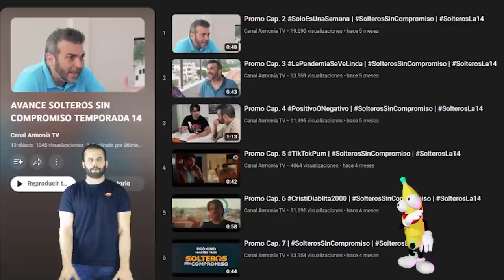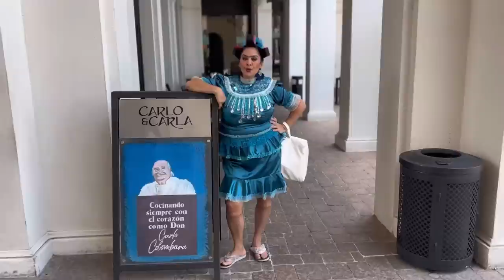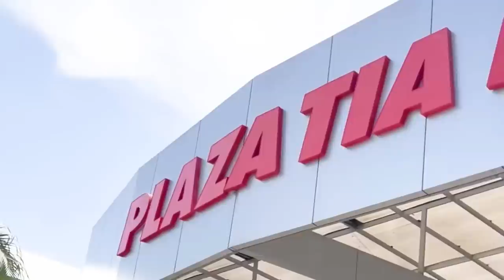MOFLETV SHOW 2022 DANILO ROSERO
CANAL OFICIAL DE LA MOFLE
ESTRENO TODOS LOS JUEVES 21H
GANADORA DEL PREMIO ITV COMO MEJOR CANAL
CÓMICO DE MEDIOS DIGITALES 2018 Y 2019
ROFLO PRODUCCIONES S.A.
GUAYAQUIL - ECUADOR